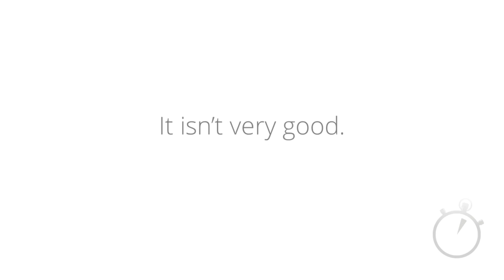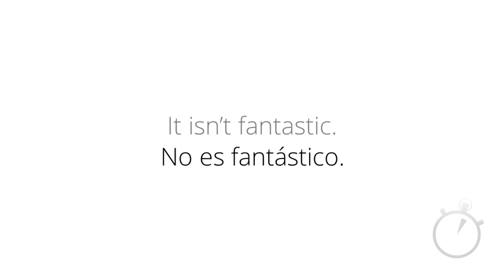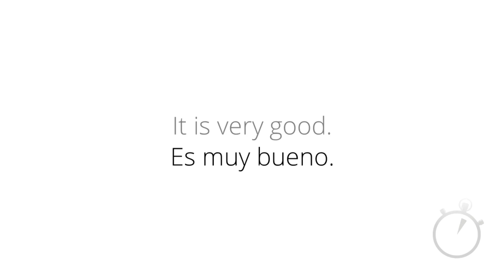Lesson 1b of Spanish Course